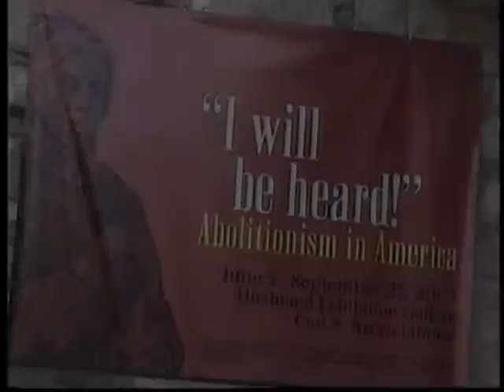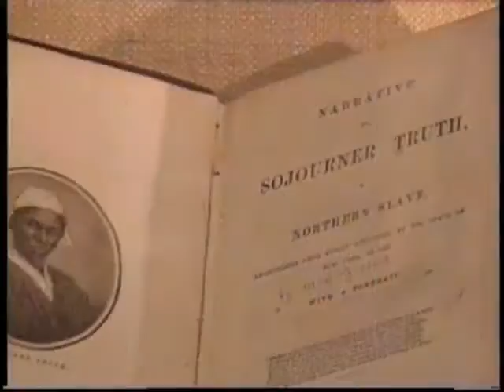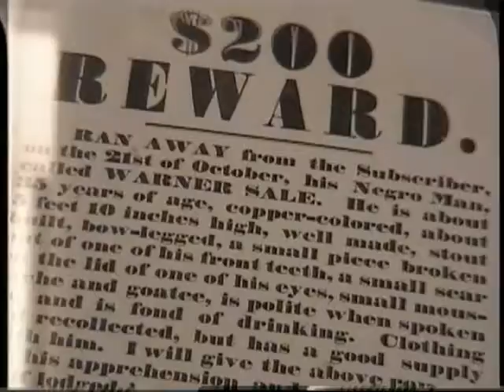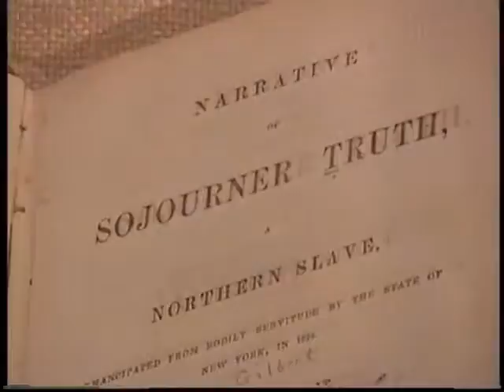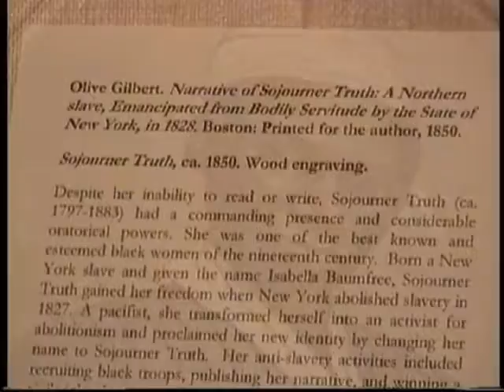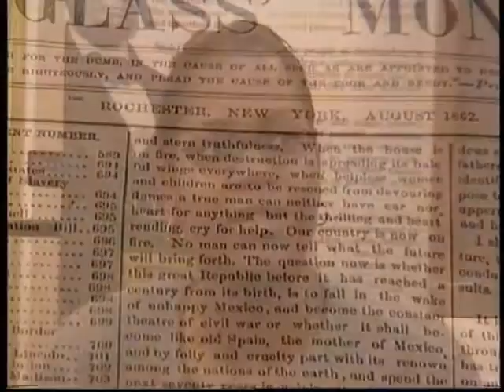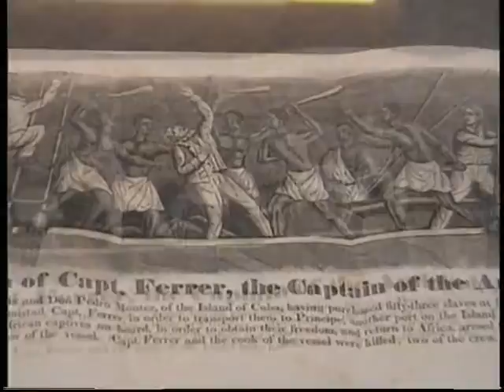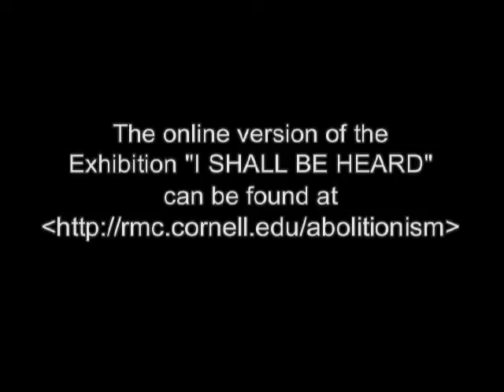I shall be heard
Petrina Jackson narrates this program on Cornell University's exhibit "I shall be heard", and its collection of abolitionist documents.  The Exhibit and Cornell University's anti-slavery collection can now be found at their new location at
This program premiered on Community Access Television at the PEGASYS Television Center in Ithaca NY.